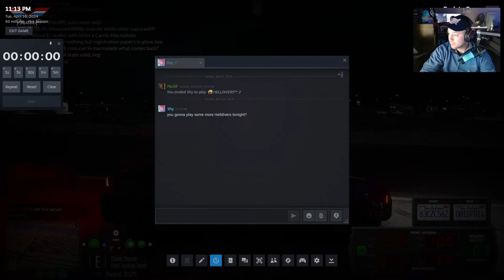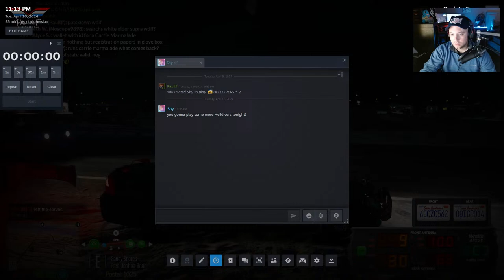FCF on Patrol|FCFPD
Hey FCF and Crew! I've missed you guys!!! First night back in a few days and we spent the night with all of you!!! What an absolute blast!! Much Love!!